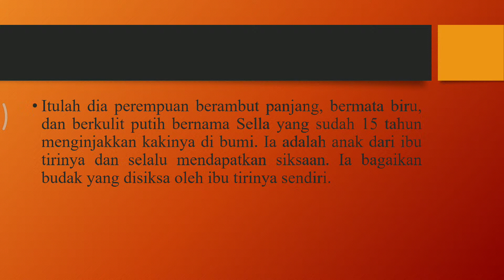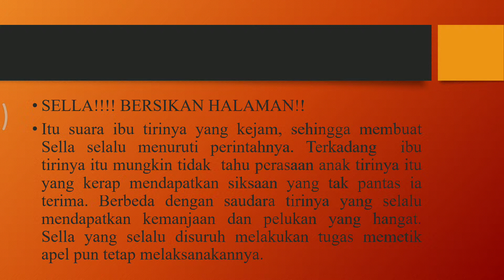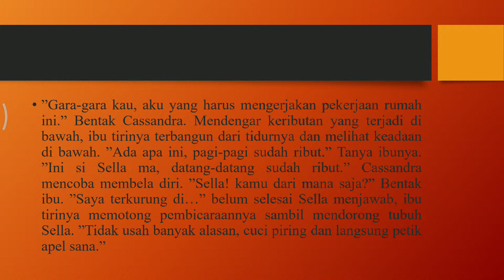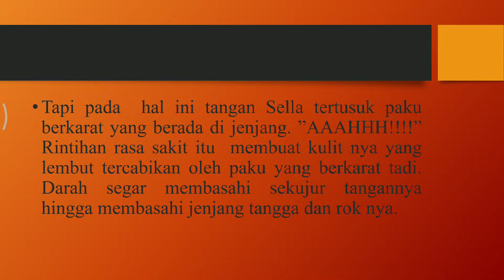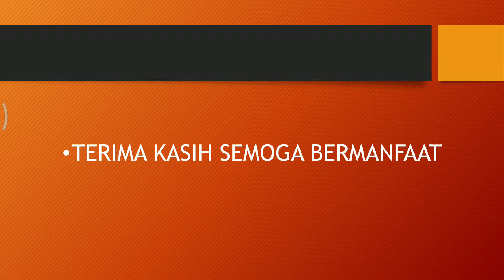💌CERPEN© Jenjang, cerpen karya Akmal Asyraf